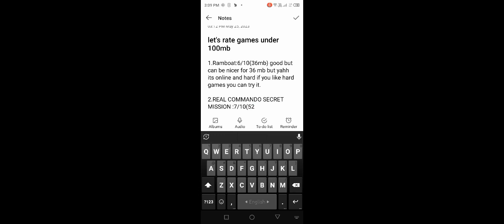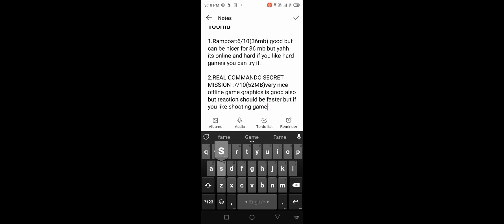lets play game (part -2.rating games)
and give me new new ideas